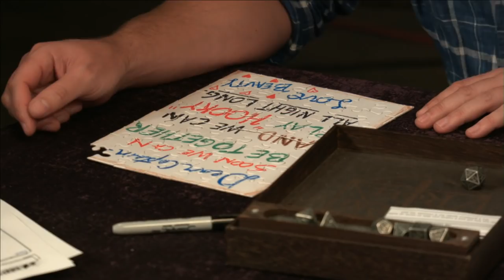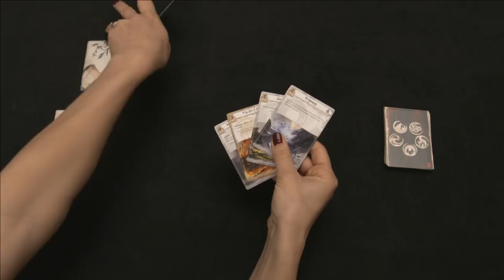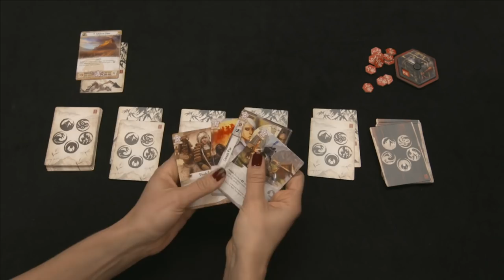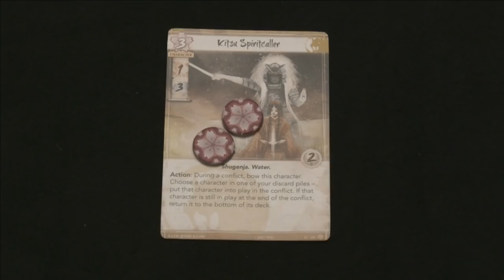Sam's One-Shot | Critical Role RPG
Watch Critical Role Live Thursdays at 7pm PT on Twitch

Thanks to Star Wars ™ Battlefront ™ II for sponsoring this episode of Critical Role!